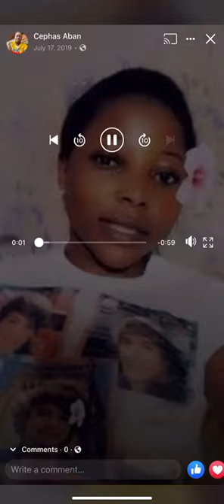Mi Lobi kaemo Ga Music by cephas Aban